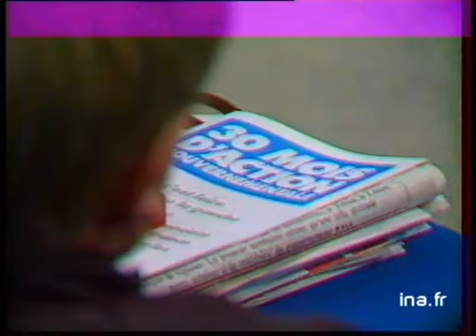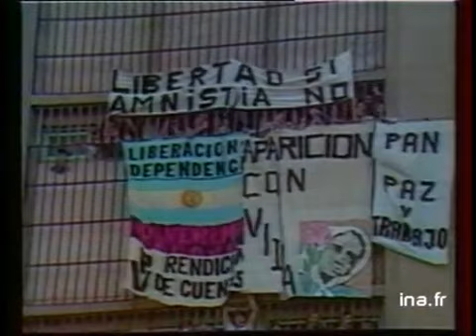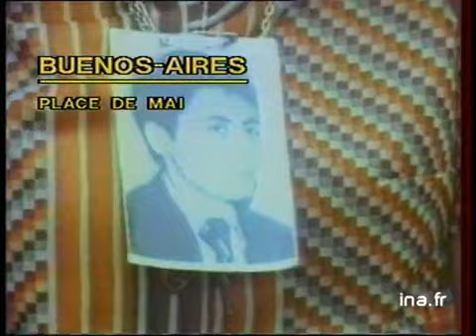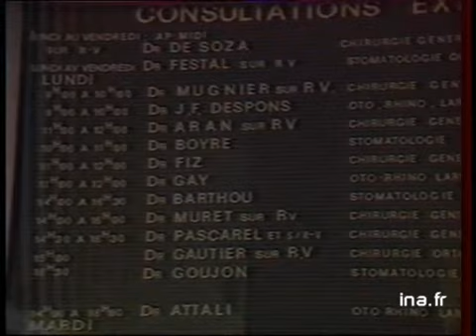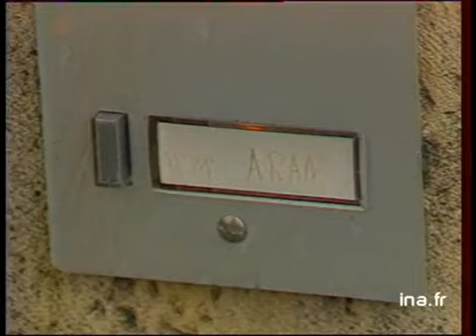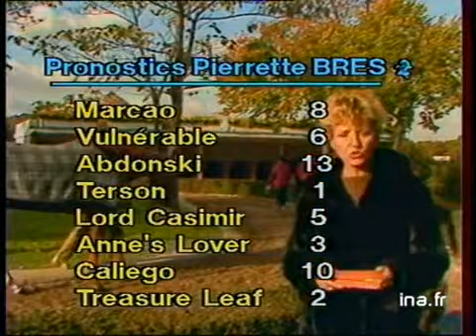JA2 20H : EMISSION DU 29 OCTOBRE 1983